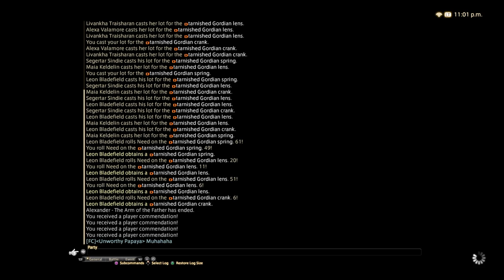Getting Four Commendations